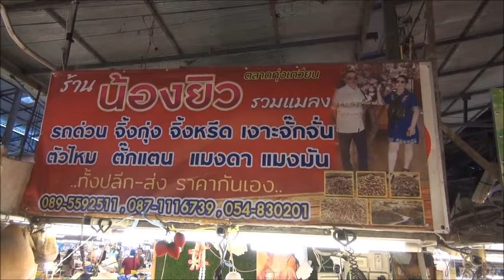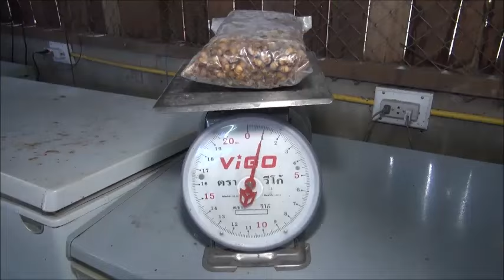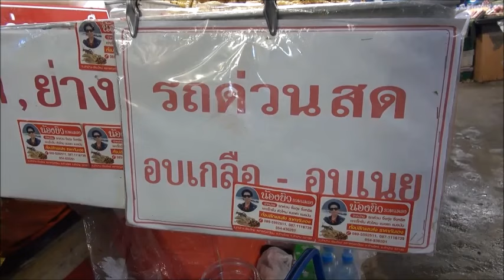สั่งตุนกันตรึม แมลงต้นฤดู “เงาะจักจั่น” โลละ 3,500 บาท กินแล้วปึ๋งปั๋ง : เรื่องเด่นทั่วไทย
ช่วงนี้ที่กาดทุ่งเกวียน หรือ ตลาดทุ่งเกวียน ต.เวียงตาล อ.ห้างฉัตร จ.ลำปาง ซึ่งเป็นตลาดจำหน่ายของฝากริมถนนพหลโยธิน มีสินค้าเกือบทุกจังหวัดในภาคเหนือที่นำมาวางจำหน่าย ส่วนอาหารการกิน นอกจากพืชผักและ อาหารพื้นบ้านแล้ว ที่ได้รับความนิยมจากนักท่องเที่ยว คือ แมลงทอดนานาชนิด

ป้ากาญจนาภา ลือแปง เจ้าของร้านน้องยิวรวมแมลง ซึ่งเปิดมานานกว่า 25 ปีแล้ว บอกว่า ช่วงนี้ปลายฤดูฝนจะมีแมลงหลากหลายชนิด จะออกตามฤดู ทางร้านจะนำมาทอดและ อบขาย รสชาติจะอร่อยมาก ซึ่งแมลงสุดฮิตและหายากที่สุดคือ “ตัวอ่อนจักจั่นทอด” หรือ “เงาะจักจั่น” ราคาสูงถึงกิโลกรัมละ 3,500 บาท